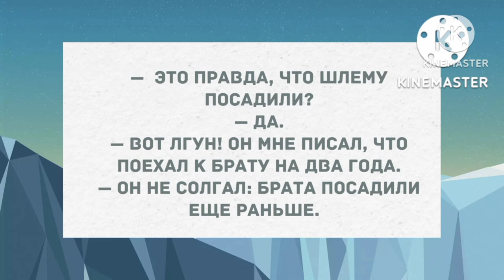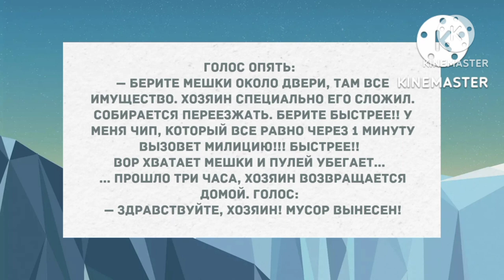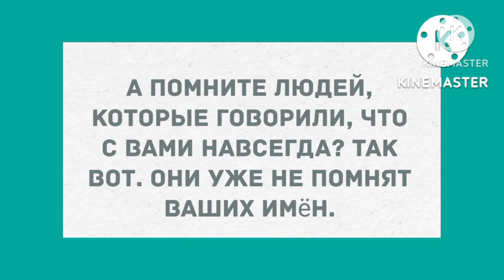Домушник ковыряется в дверном замке одной из квартир. Смех! Юмор! Позитив!